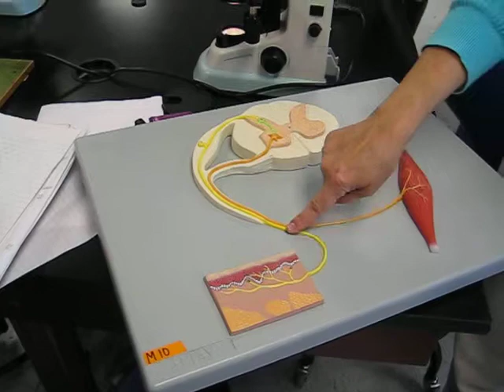Nervous System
Receptor, Sensory, Integration Center, Motor, Effector